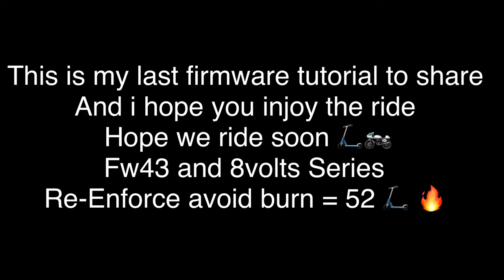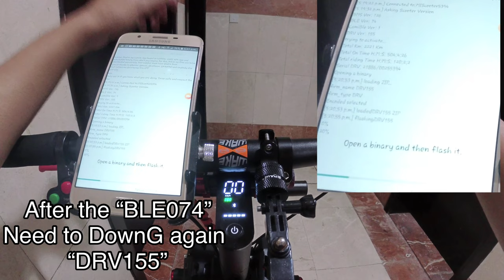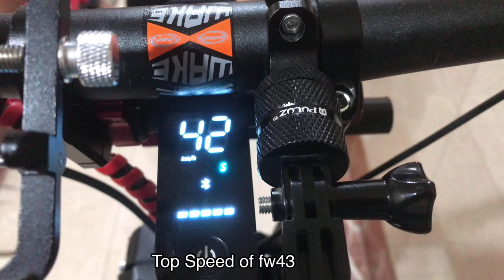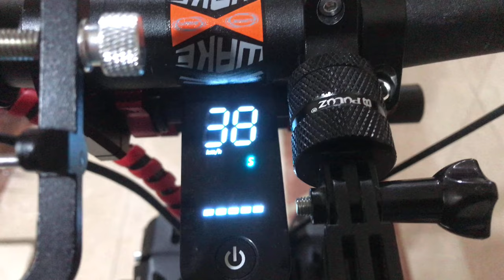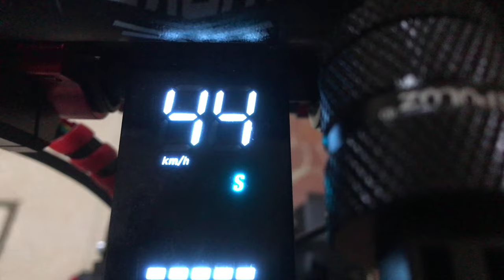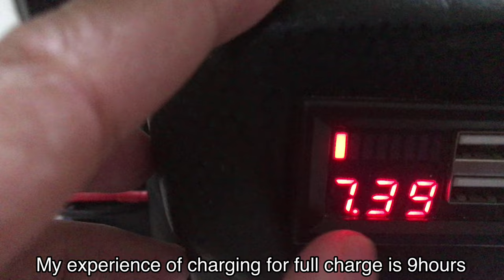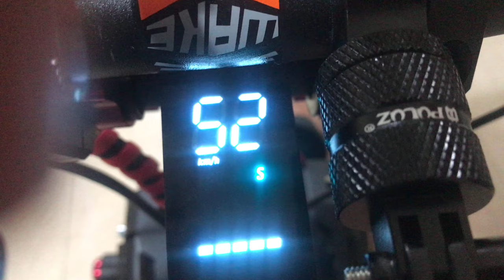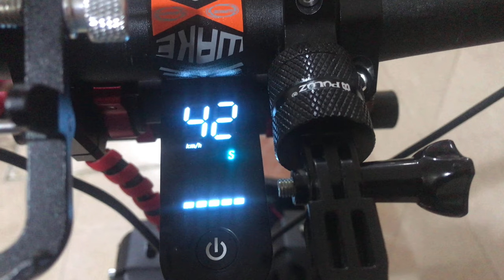Pro Xiaomi 8volts 2s “52”kph speed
Notes: if you dont know how to DOWNG please dont do that. me cause by bricked or samage your scooter.it’s not my responsible ypur scppter damage.

8voltz series for speed battery

firmware for 43 and 53 plus 8volts battery